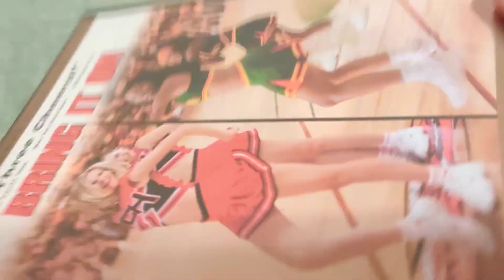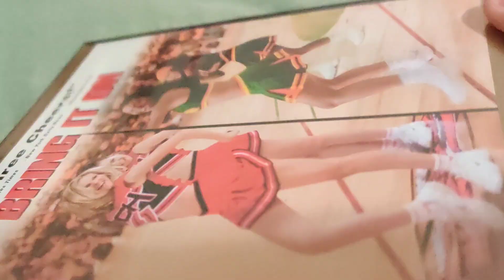BRING IT ON DVD Overview!